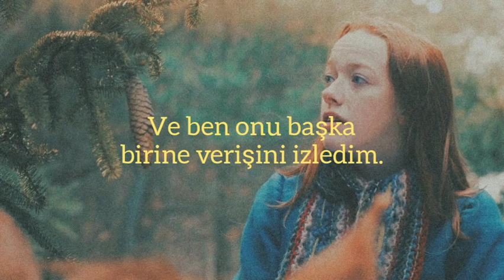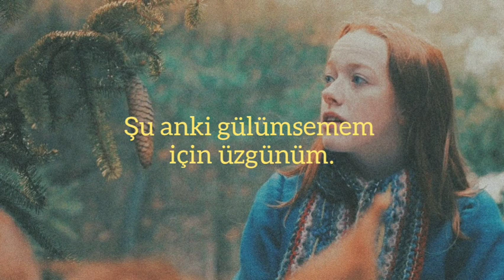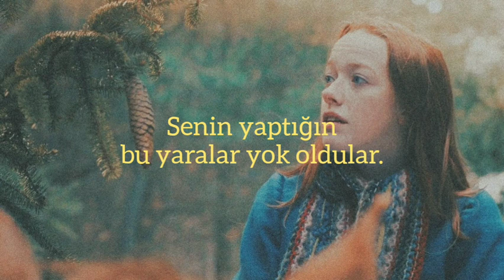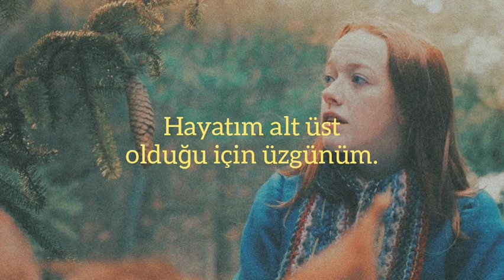Little mix - Good Enough (Türkçe Çeviri) / Anne with an E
Sözleri;

[Verse 1: Jesy Nelson]
I am the diamond you left in the dust
I am the future you lost in the past
Seems like I never compare
Wouldn't notice if I disappeared
You stole the love that I saved for myself
And I watched you give it to somebody else
But these scars no longer I hide

[Pre-Chorus 1: Jesy Nelson]
I found the light you shut inside
Couldn't love me if you tried

[Chorus: Jesy Nelson]
Am I still not good enough?
Am I still not worth that much?
I'm sorry for the way my life turned out
Sorry for the smile I'm wearing now
Guess I'm still not good enough

[Verse 2: Leigh-Anne Pinnock]
Does it burn knowing I used all the pain?
Does it hurt knowing you're fuel to my flame?
Don't look back, don't need your regrets

[Pre-Chorus 2: Leigh-Anne Pinnock]
Thank God you left my love behind
Couldn't change me if you tried

[Bridge: Perrie Edwards]
Release your curse, 'cause I know my worth
Those wounds you made are gone, you ain't seen nothing yet
Your love wore thin and I never win
You want the best, so sorry, that's clearly not me
Oh-oh, this is all I can be

[Chorus: Jesy Nelson + Leigh-Anne Pinnock with All & Jesy Nelson]